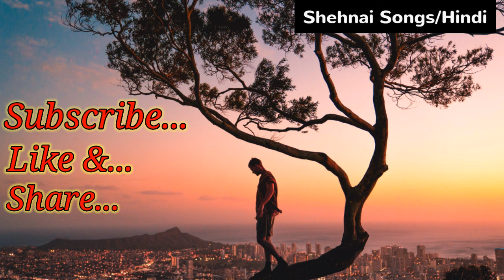Baharon Phool Barsao Shehnai Instrumental Cover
Shehnai Instrumental Cover of Hindi Film Song Baharon Phool Barsao... Mera Mehboob Aaya Hai...

Shehnai Played By: Rayees A.K.

Actual Song
Film: Suraj (1966)
Singer: Mohammed Rafi
Lyricist: Hasrat Jaipuri
Cast: Rajendra Kumar, Vijayanthimala, Mumtaz
Director: T. Prakash Rao